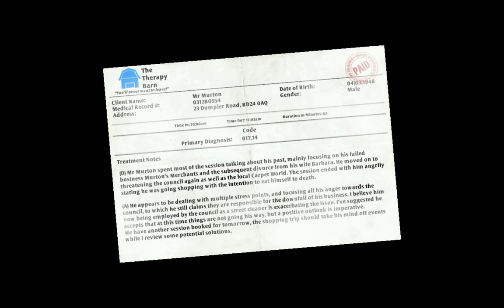I Am Bread w/The Angry Wolf SPIDER BREAD!!!